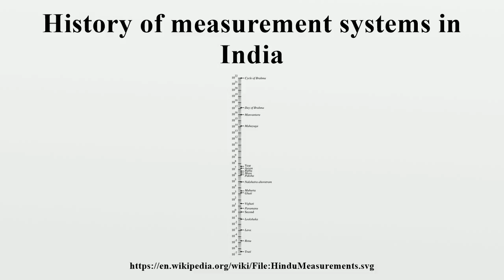History of measurement systems in India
The history of measurement systems in India begins in early Indus Valley Civilisation with the earliest surviving samples dated to the 5th millennium BCE.Since early times the adoption of standard weights and measures has reflected in the country's architectural, folk, and metallurgical artifacts.

Image-Copyright-Info